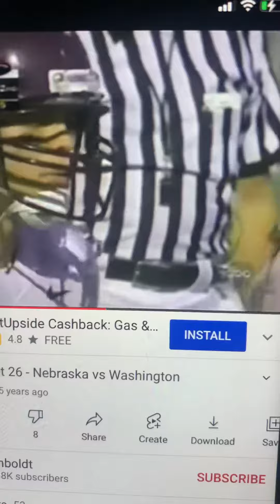Remembering Those Days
Drestillstanding